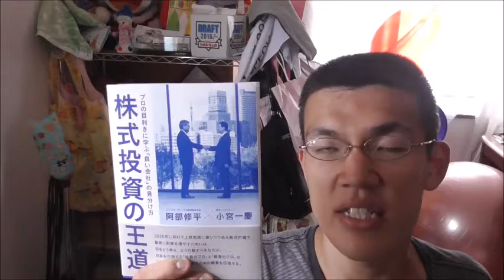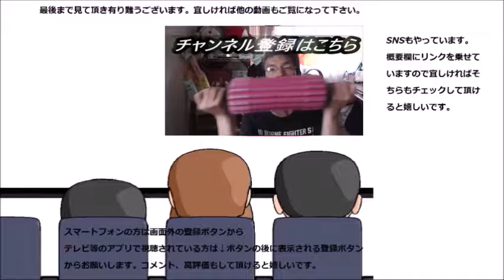投資信託の王道と言う本を読んで勉強してみた 読書と勉強の秋は落ち着ける～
何だか難しそうな本……と思ったら？読書　株式　日常演舞　投資